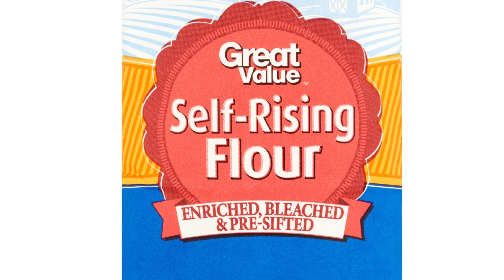NEW| 3 INGREDIENT BISCUITS | HOMEMADE BISCUITS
NEW| 3 INGREDIENT BISCUITS, HOMEMADE BISCUITS, COOK WITH ME

Hello Priceless People, in today’s video, I’ll take you step by step for creating the best, flaky, tender, from-scratch buttermilk biscuits ever! Making biscuits from scratch takes practice  and practice really makes perfect so keep trying if you don't get it right the first time.

Self-Rising Flour Biscuits are the easiest biscuits you will ever make! The dough for these biscuits come together in less than 10 minutes and uses only 3 ingredients: self-rising flour, salted butter, and buttermilk!

INGREDIENTS: 2—-1—1
2 Cups Self Rising Flour
1 Stick Salted Butter
1 Cup of  Buttermilk
*Double recipe as needed for a crowd of biscuit lovers

If you do not have self-rising flour, you can substitute it with all-purpose flour, baking powder, and salt. Measure out 2 1/4 cups all-purpose flour, 1 TBSP baking powder, and 1/2 tsp of salt. Whisk the ingredients together in a large mixing bowl before adding the butter.

A couple of keys are:
-use cold butter and buttermilk
-have cool hands when kneading dough(hot hands heat up ingredients)
-NEVER OVERWORK THE DOUGH this causes dry biscuits
-Never twist when cutting out your biscuits
-practice til you get it right

HAPPY BAKING😀

My channel features something for everyone. I love HOME DECOR, CLEANING, COOKING/BAKING, VLOGS, SINGING AND SHOPPING HAULS.